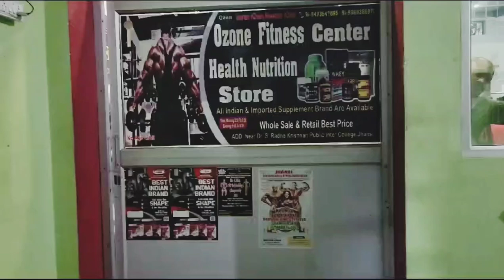OZONE FITNESS CENTRE.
Ozone Fitness Center.
Address:- Deen Dayal Nagar Jhansi..